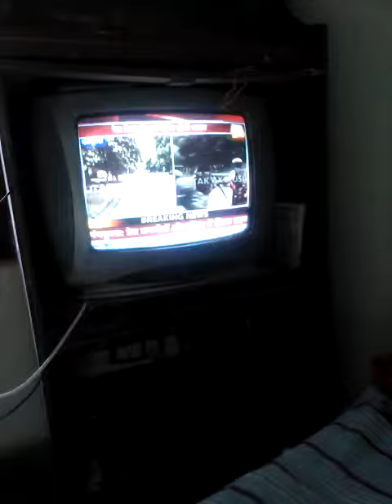News Baba ram rahim